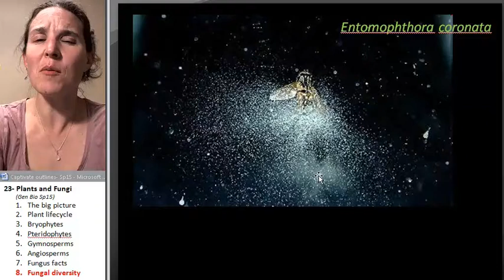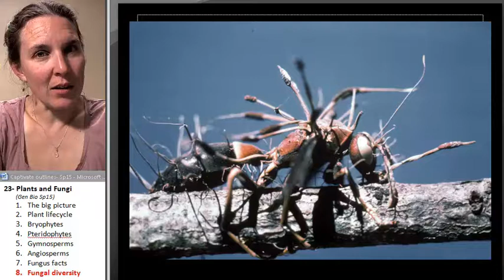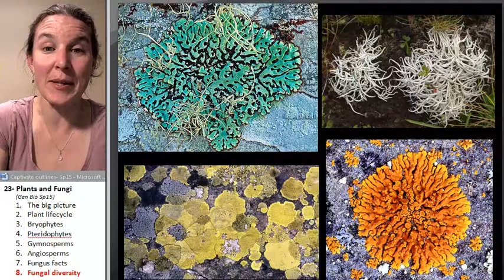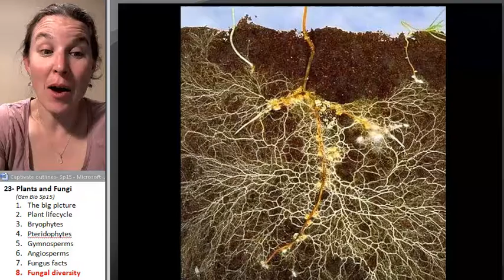Plants & Fungi 8- Fungal diversity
Part 8 in an 8 part lecture on PLANTS & FUNGI in a flipped General Biology course taught by Wendy Riggs. CC-BY. Watch the whole lecture (all 8 videos) by going to the PLAYLIST